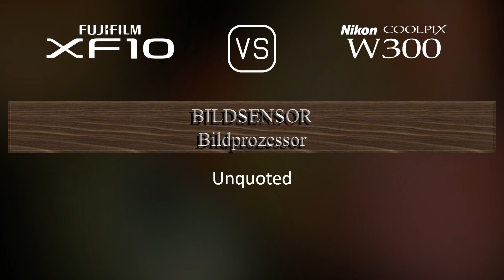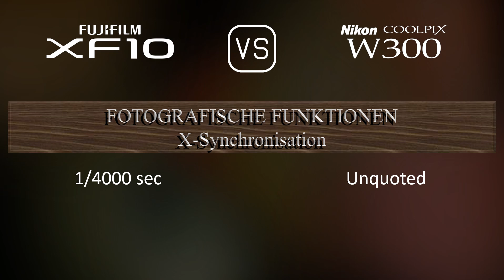Fujifilm XF10 vs. Nikon Coolpix W300: Ein Vergleich der technischen Daten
Dieses Video gibt einen Überblick über die Fujifilm XF10 und die Nikon Coolpix W300 in einem parallelen Technikdatenvergleich (comparison of specifications). Vielen Dank fürs Zuschauen.

00:25 EINFÜHRUNG
00:33 KAMERAGEHÄUSE
00:40 BILDSENSOR
01:01 BILD
01:16 OPTIK & FOKUS
01:55 BILDSCHIRM
02:13 FOTOGRAFISCHE FUNKTIONEN
03:06 VIDEOGRAFISCHE FUNKTIONEN
03:20 SPEICHERUNG
03:24 KONNEKTIVITÄT
03:49 ALLGEMEINE ANGABEN
04:07 SONSTIGE FUNKTIONEN